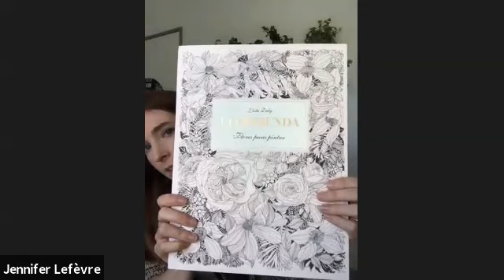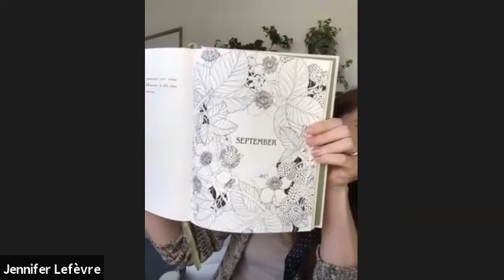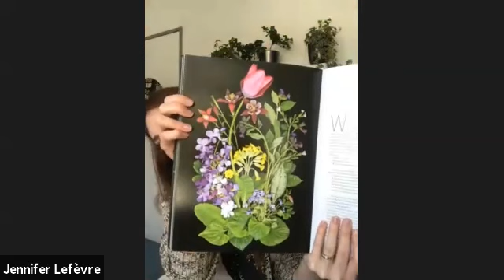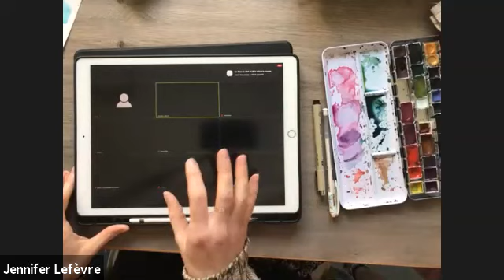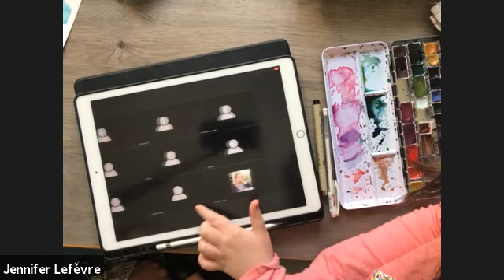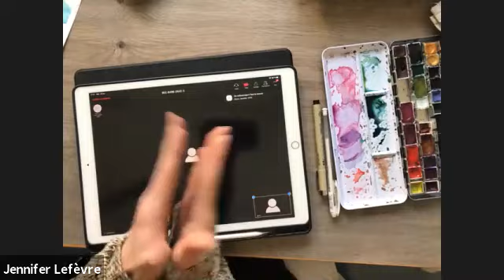Introduction a l'Aquarelle moderne par Jenny Illustrations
Dans le cadre de notre projet Esprit Coeur Corps 🧠💙💪 , nous avons conçu pour vous un programme éclectique, avec des ateliers animés par des experts, en visioconférence. En mettant leur expertise en commun, ils contribuent à la diversité et à la richesse de ce projet dont le fil conducteur est le partage et la bienveillance.

Dans cette video, Jenny Illustrations, artiste peintre et influenceuse sur Instagram, vous propose de venir découvrir avec elle cet art devenu son métier: l'Aquarelle.